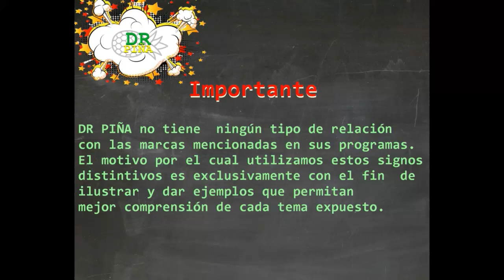¿Se ira Uber de Colombia?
En esta ocasión hablaremos de las aplicaciones de transporte, sus impacto e implicaciones y en particular de la decisión de Uber de salir de Colombia